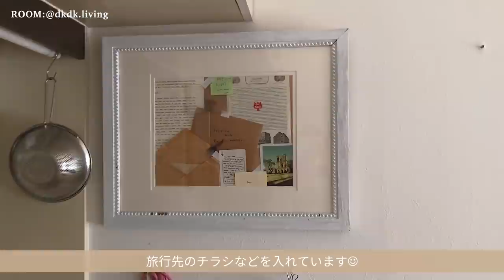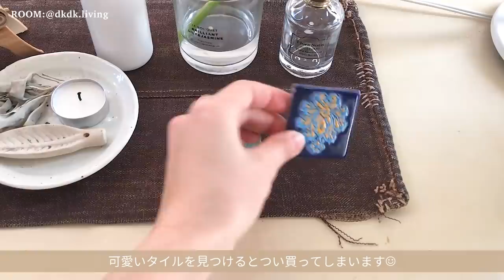【ルームツアー】ワンルーム 一人暮らし女子｜お気に入りのヴィンテージ家具や植物に囲まれた暮らし｜20代｜東京｜賃貸 1R・18㎡｜Japanese room tour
ワンルーム18㎡の空間に、見せる収納で厳選した素敵なこだわりの家具や雑貨を飾られています🧺DIYでアレンジしたタイルのキャビネットや大切な人から貰った物を1つにまとめてアート作品にするアイデアが素敵でした🖼✨

概要欄に今回のお部屋詳細、インタビューなどもありますので
気になった方はぜひご覧ください！

今回のお部屋【@dkdk.living】さん

【暮らし】1人暮らし（ペットのデグー・しわす）
【職業】会社員
【年齢】25歳
【お住まい】東京都
【お部屋のタイプ・広さ】1R・18㎡

見た目をお洒落にしたいという理由だけで物を選ばず
機能や背景も考慮して家具や雑貨を選んでいます。

焦らず厳選した物だけでお部屋作りをしています。

ヴィンテージ、ミッドセンチュリー、ナチュラル

・ニーチェアリラックスチェアとしての座り心地とコンパクトさのバランスが良い。
座面を取り外して洗えること、どんなインテリアにも合うデザイン、折りたたみ可能など長く使えそうなポイントがたくさん。

00:00  opening
00:19   お部屋の説明
00:43　玄関
01:13　ヴィンテージチェスト
01:57　洋服ラック
03:40　キッチン
05:40　リビング
08:11　出窓
09:44　3点ユニットバス
10:30　ending